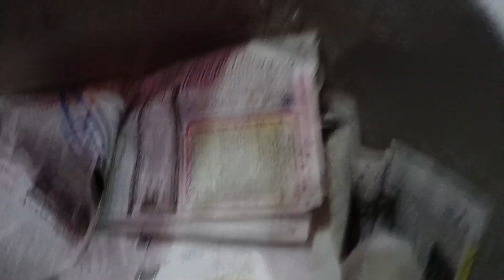ଗଣେଶ ପୁଜା ## କୁଦୋପାଲି ## FULL MASTI VLOG // Rb sambalpuria vlog.